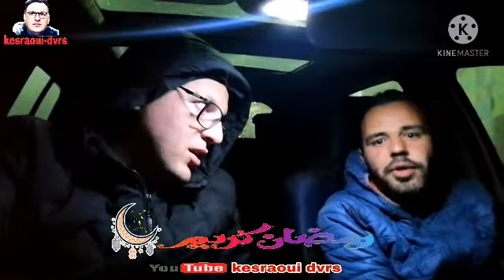Ramadan karim رمضان كريم